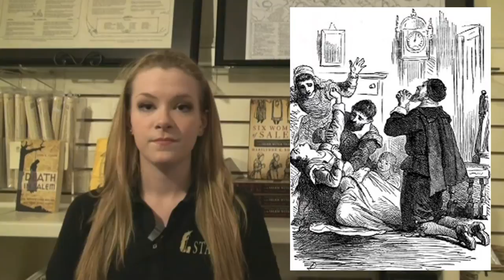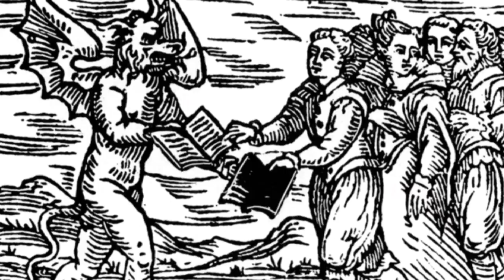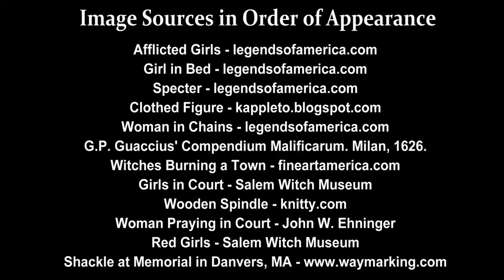Witch Trials Weekly Video 19: Mercy Lewis' Near Death Experience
Witch Trials Weekly Video 19
May 20th - May 26th, 1692
Mercy Lewis' Near Death Experience

For more information on our museum and/or the Witch Trials and to purchase your own copy of Marilynne K. Roach's "The Salem Witch Trials a Day-by-Day Chronicle of a Community Under Siege" please visit us